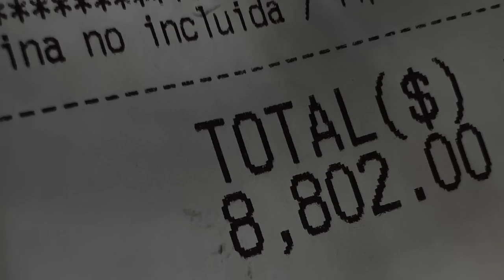TRAVEL VLOG: TULUM MEXICO EXCURSIONS, ATVS, ZIPLINING, MONKEY SANCTUARY, CENOTES, AND MORE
WE GOT STUCK IN THE MIDDLE OF AN ALLIGATOR LAKE IN TULUM MEXICO!